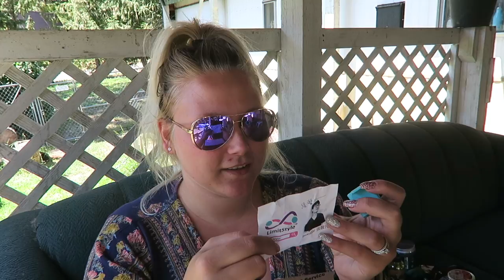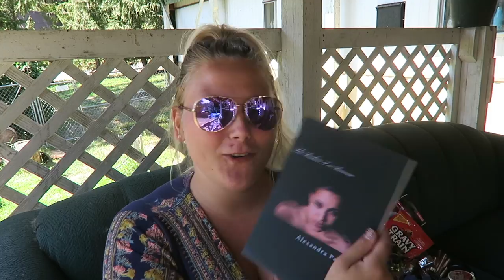Vape & Make Up Swap Unboxing! | TiaVapes Review